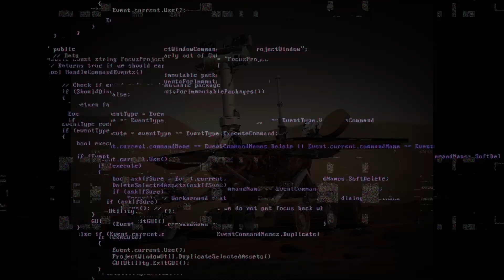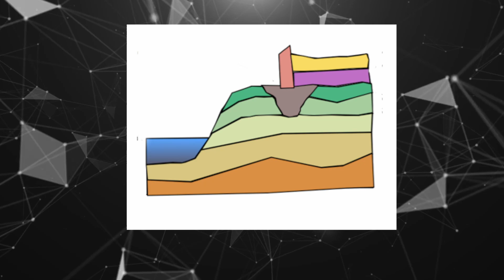Curiosity Rover Found Alien Life On MARS ?